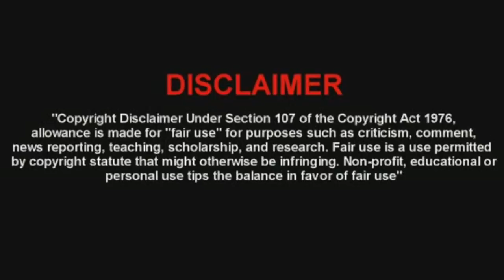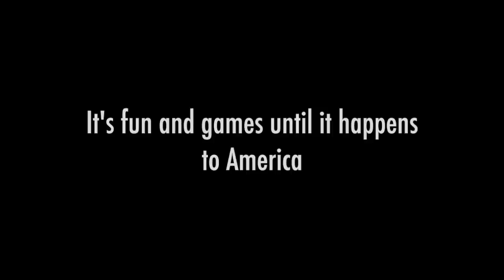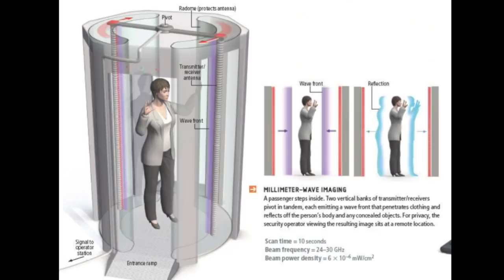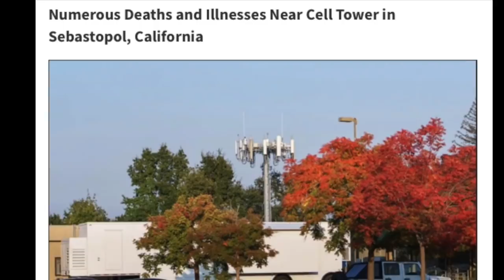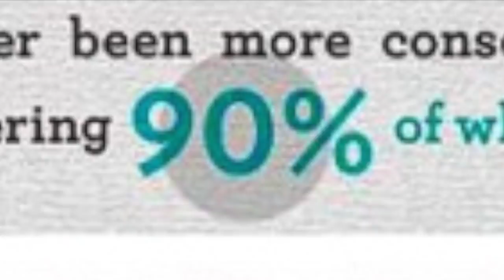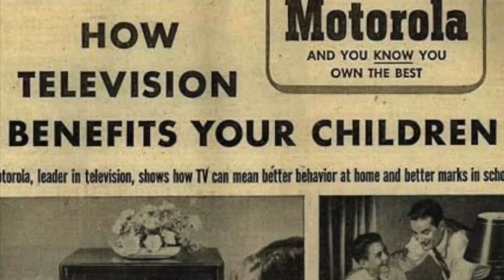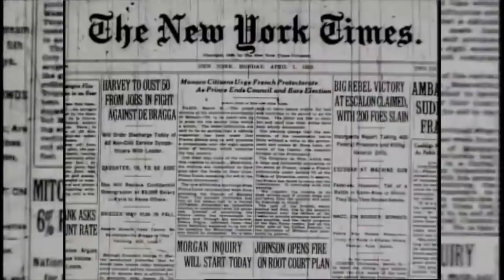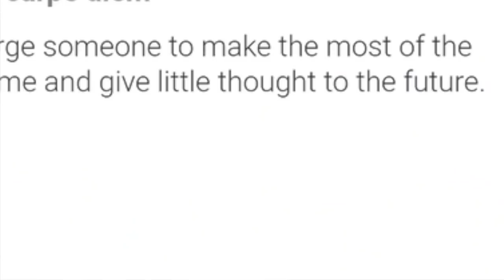WHEN ΙNSΙDΕRS are forced to ΒLΟW their WHISTLΕ. What FiveG ACTUALLY does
Uploading this video again with a few changes to attempt to avoid sup+pression. Beyond health impacts, 5-Gee is the "nervous system" of their control grid take-over...what is the ultimate solution?

How to FIGHT FIVE GΕΕ in your city!

Where you can get RF Meters to check your own microwave/RF/EMF levels at home:

Where to get Shielding Bedding to block RF:
(also paint, curtains, fabrics, phone cases)

As for those who feel moved to support this YouTube video work via your donations, HALLELUJAH!

or reach me old school:
Dana A

Blessings and much love to you family!